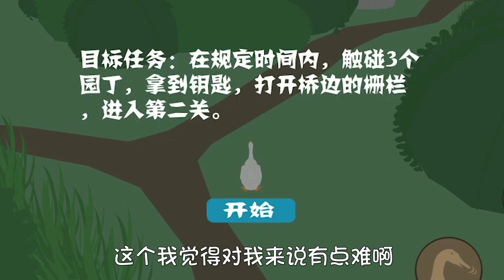捣蛋鹅：作为百万富鹅的第一天，园丁们见到我就跑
捣蛋鹅：作为百万富鹅的第一天，园丁们见到我就跑#三姨太游戏视频